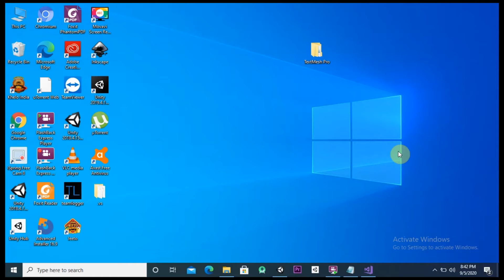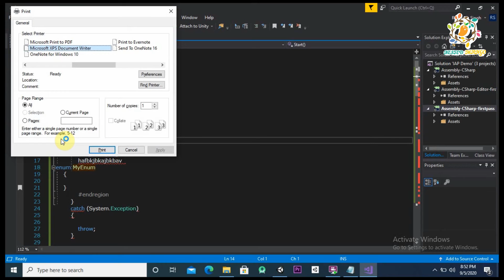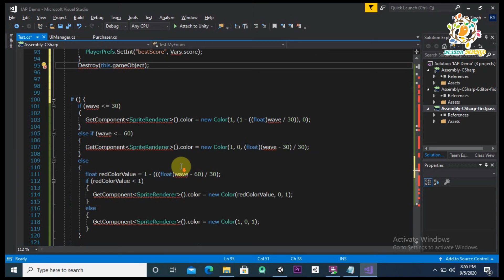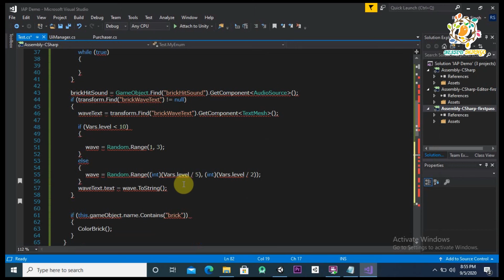Short Cut Keys in Visual Studio for Smart Work [HINDI]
Learn Short Cut Keys in Visual Studio for Smart Work [HINDI] .isual Basic .NET not only helps you program like a pro even if you have no programming experience at all, it offers many handy tools to help. One of those tools is a whole range of shortcut keys you can use to cut, copy, and generally direct a program to do what you want it to.

Play My Games 🎮:
Brick Breaker Game Link . Play & Review:

Product I use :
VR( Virtual Reality) Shinecon ,The Virtual Reality Glass
BenQ Zowie Gaming LED Monitor
JBL GO2 (Waterproof) Bluetooth Speaker
Best Power Bank in 1K on Amazon
Flipkart SmartBuy Rich Bas Earphone

About : I am 24 year boy 👦who is Software Engineer by Proffesion ,Youtuber (Vlogger, Tech) by passion. Thank you for being here 📍 MrRKvlog &